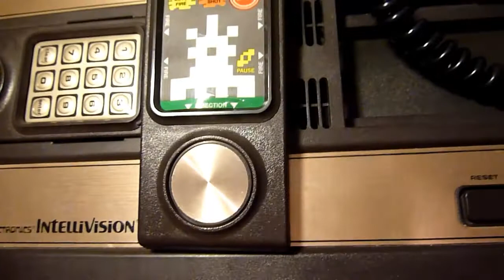My Mattel Intellivision Collection {ENGLISH}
In this video I show you my Mattel Intellivision collection (some games and the console).